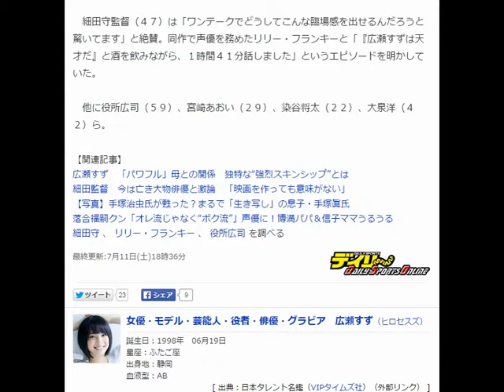広瀬すずは「天才だ」 細田守監督＆リリーが絶賛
映画「バケモノの子」初日舞台あいさつに登場した広瀬すず
　女優の広瀬すず（１７）が１１日、都内で、声優に初挑戦したアニメ映画「バケモノの子」の初日舞台あいさつに登場した。

【写真】広瀬すずもビックリ？風で共演者のスカートが…

　広瀬は進学校に通う女子高生・楓役。「３年間この仕事（女優業）をしていますが、今までで１番緊張しました」と声優デビュー作の緊張感を表現。「マイクの前に立ったら、セリフの長さやマイクの順番があるのに、フワァーとなってしまって」と意識が飛んでしまったことを告白した。

　細田守監督（４７）は「ワンテークでどうしてこんな臨場感を出せるんだろうと驚いてます」と絶賛。同作で声優を務めたリリー・フランキーと「『広瀬すずは天才だ』と酒を飲みながら、１時間４１分話しました」というエピソードを明かしていた。

　他に役所広司（５９）、宮崎あおい（２９）、染谷将太（２２）、大泉洋（４２）ら。

【関連記事】
広瀬すず　「パワフル」母との関係　独特な“強烈スキンシップ”とは
細田監督　今は亡き大物俳優と激論　「映画を作っても意味がない」
【写真】手塚治虫氏が甦った？まるで「生き写し」の息子・手塚眞氏
落合福嗣クン「オレ流じゃなく“ボク流”」声優に！博満パパ＆信子ママうるうる
細田守 、 リリー・フランキー 、 役所広司 を調べる